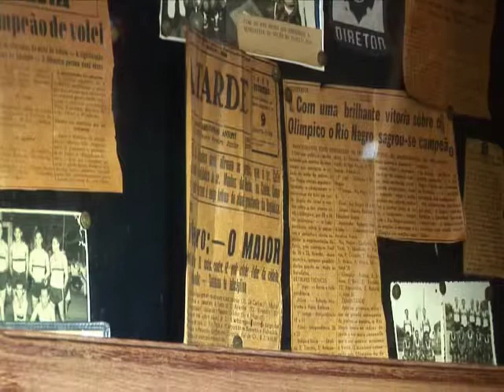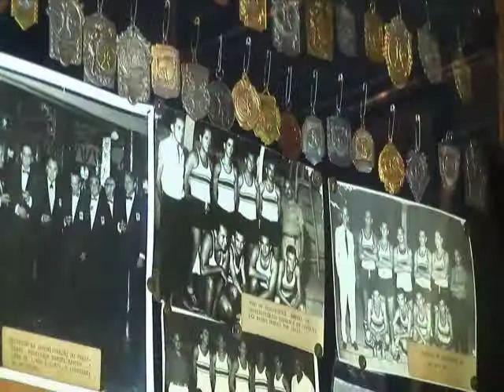Futebol da Amazônia no Zona de Desenvolvimento parte I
Saiba como o futebol está sendo desenvolvido na região norte através de incentivos da Federação Amazonense de Futebol.